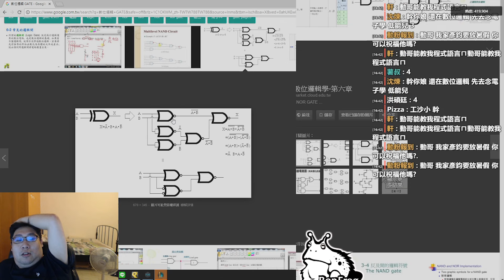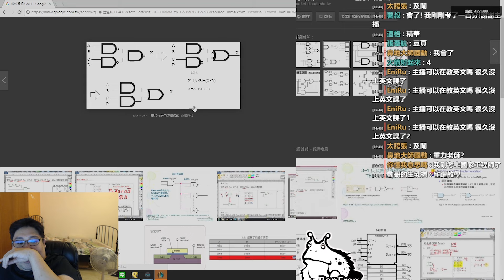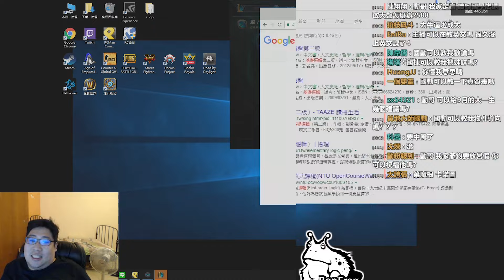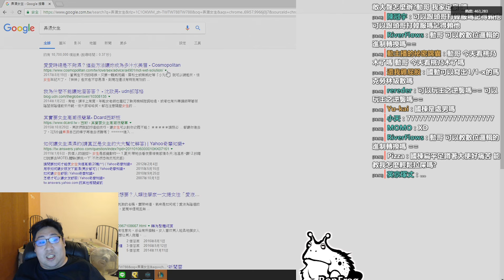【國動】愛愛的第一次＆基礎數位邏輯暑期班開課啦 By喬喬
2018/06/29 上學遇到什麼困難 論文寫不出來 先google再說嘛～ 還敢不認真？動老師快要中風了！

（記得點擊追蹤喔～）

支持官方頻道 做個優質張家兄弟粉絲 Bang

【國動】基礎數位邏輯暑期班開課啦 By喬喬